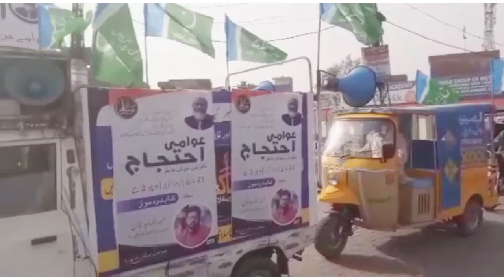The government should solve the problems of Shahdara. Siraj ul Haq#شاہدرہ کے مسائل حل کئے جائیں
شاہدرہ کے عوام مسائل کا حل چاہتے ہیں ، امیر جماعت اسلامی